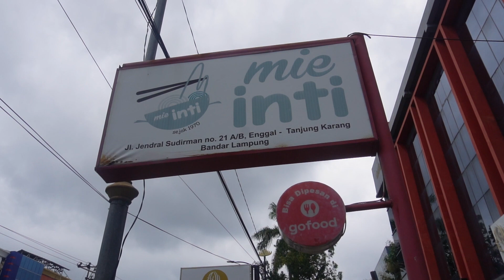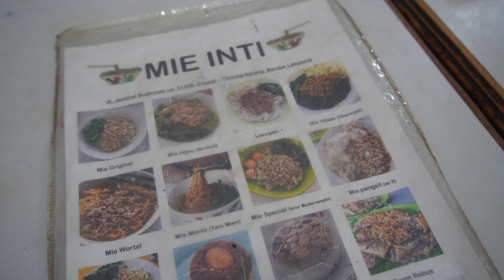5 Tempat makan mie & bakso legendaris di Kota Bandar Lampung yang usianya sudah lebih dari 25 tahun.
Buat teman-teman yang sedang atau akan berkunjung ke kota Bandar Lampung, kami mau memberikan informasi kuliner legendaris di kota bandar
Lampung, ada beberapa kuliner legendaris di kota bandar Lampung, tapi untuk video kali ini kita fokus ke kuliner bakso dan mie ayam.
5 kuliner bakso dan mie ayam ini usianya sudah lebih dari 25 tahun, bahkan ada yang sudah berusia 50 tahun.
Bakso sony, mie koga dan mie khodon salah satu kuliner yang wajib buat teman2 cicipi saat berkunjung ke kota Bandar Lampung.